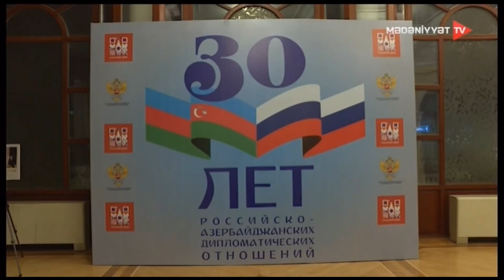Azərbaycan - Rusiya münasibətlərinin 30 illiyinə həsr edilən konsert